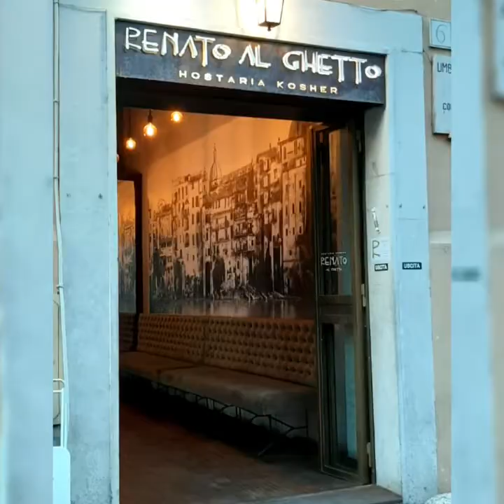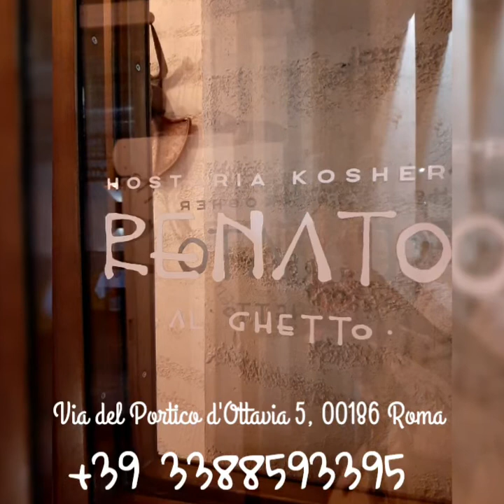Renato al ghetto non delude mai!(Mini recensione)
Eccoci tornati, dopo mesi di quarantena devastante, dai nostri cari amici a Trastevere. Potete trovare l'altra recensione sul nostro canale,ma anche questa piccola carrellata di buonissimi primi di ieri sera "6 Luglio 2020",merita un grande applauso! Si mangia sempre bene e ci si alza dal tavolo super soddisfatti nel ghetto ebraico di Roma,dove la cucina Giudaico Romanesca, fa da padrona. Non potete perdervi una serata estiva seduti fuori all'aperto, mentre gustate una cenetta di quelle DOC da Renatoalghetto. Non vedevamo l'ora di tornarci.E voi?Cosa aspettate! È ora di ritornare alle vecchie buone abitudini di farci coccolare dai nostri ristoranti preferiti! Daje tutta! Come sempre complimenti e a presto, dai vostri Youtubers sciroccati,Culo &Camicia!